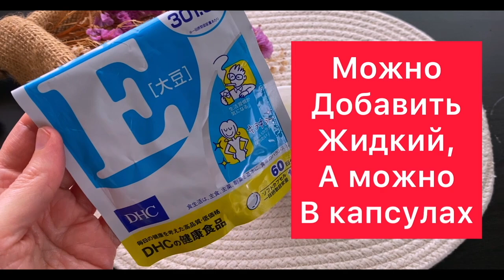НАНЕСИТЕ Перед Сном УТРОМ Гладкое Лицо без Морщин ! Подтянет Дряблую Кожу Маска от Морщин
Женщины если в 55 хотите выглядеть на 35, Нанесите этот Чудесный Крем на Лицо! Ни морщин  Ни пятен!

Результат ПОРАЗИЛ ! СИЛЬНАЯ Маска с Содой Омоложение на 10 Лет Маска Для Лица от Глубоких Морщин !

рецепт
обычный крем
алоэ
витамин д
витамин е
косметическое масло

Всем Здоровья и Красоты!